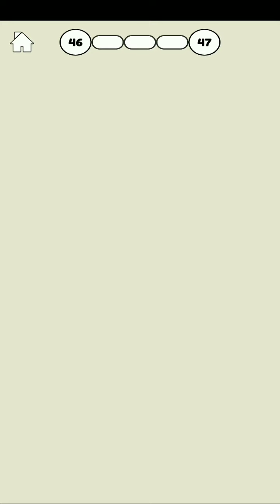Stickman Story - Troll Master - Level 43-50 Answers (BooCha Games)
Check my 1st Youtube Channel for more Games,
Also

About this Game:
Try To Save My Girl In This Game To Learn How To Protect Your Lady

My girl needs your help to solve problems. Choose wisely and have a happy ending. Where will your choice lead the story chapter? 🌺

HOW TO PLAY STICKMAN LOVERS GAME
✔️ Make the right choices to help the girl escape from her confusion.
❌ Don't be tricked! Wrong answers will result in painful and it's game over for you.
TIPS: If the answer seems too obvious, think again!

GAME FEATURES

💚 Simple gameplay, just pick the answer you want

🤡 Funny stickman characters

🎁 Massive chapters and rich plot
• Daily situations at home
• The girl was taken away by the hawk
• Lost in the desert island
• Help Santa to deliver gifts
• Try being a coffee shop worker
• Participate in the talent contest

Like other Prison Break games, stickman game could bring you special experience and feeling. 💎 So far, only less than 1% of challengers have successfully solved all the problems and go to the end of stickman love story. Be one of those people.

Godbless.